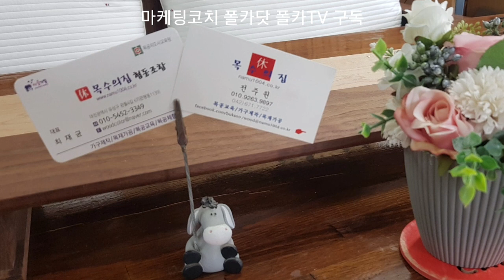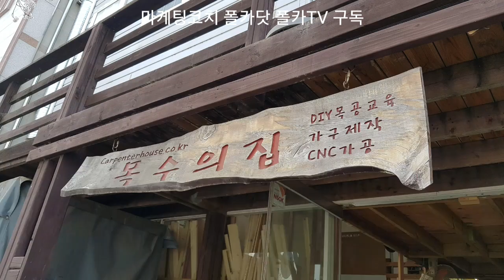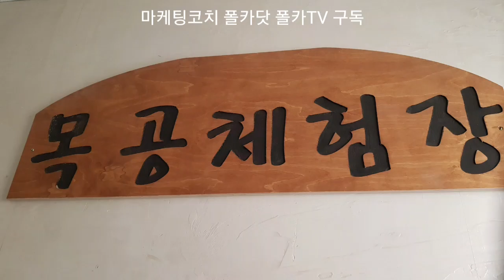목수의집 관평동 4000개의 나무 나눠주기 [폴카티비,폴카닷,이은경TV]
관평동 목수의집 코로나 이겨내기